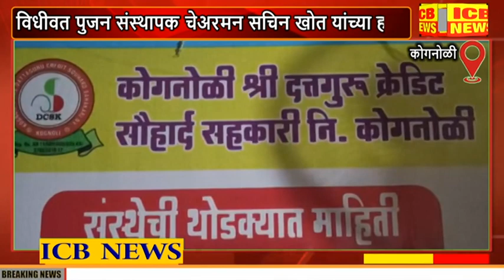Koganoli : दत्तगुरु सौहार्द मध्ये लक्ष्मी पूजन संपन्न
ICB NEWS KOGANOLI